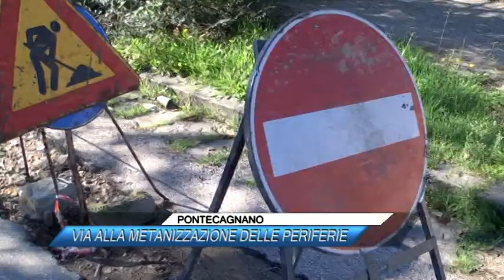PONTECAGNANO, VIA ALLA METANIZZAZIONE DELLE PERIFERIE